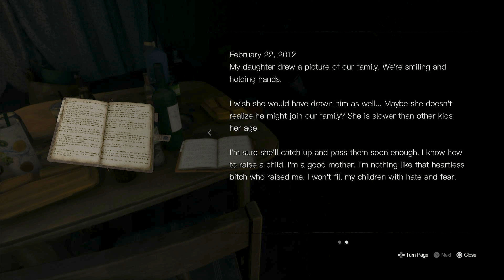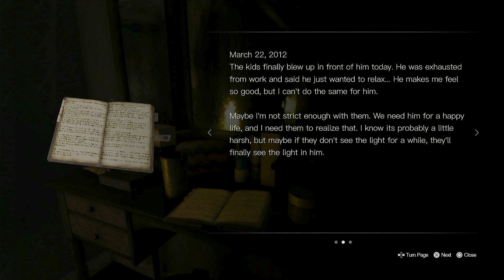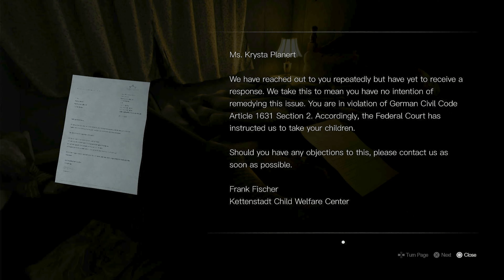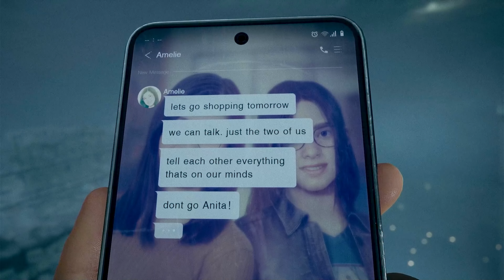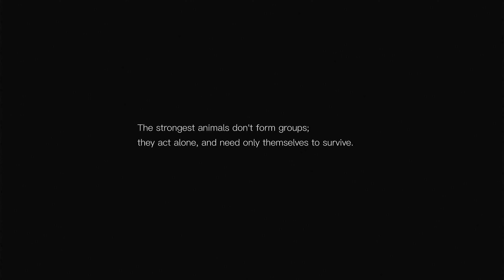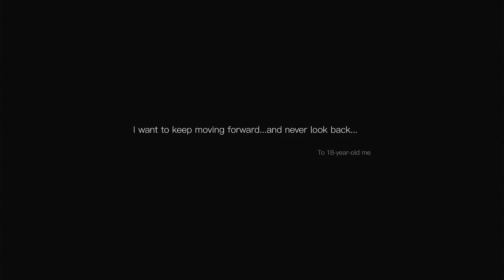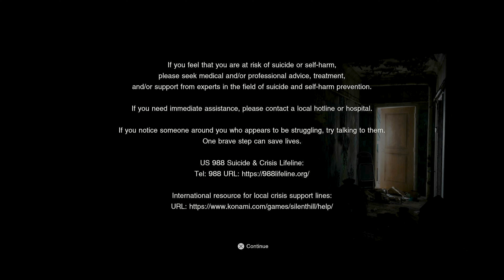Silent Hill : The Short Message - Part 3 (END) - การให้อภัยบทเรียนที่มีค่า ( พากย์ไทย )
Silent Hill : The Short Message - Part 3 (END) - การให้อภัยบทเรียนที่มีค่า
- รับชม Silent Hill : The Short Message พากษ์ไทย ได้ก่อนใคร